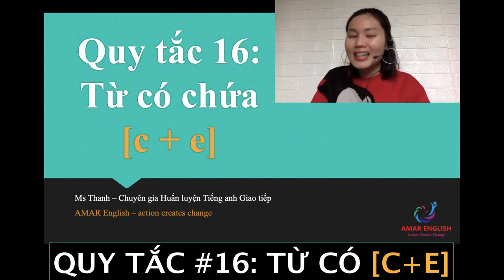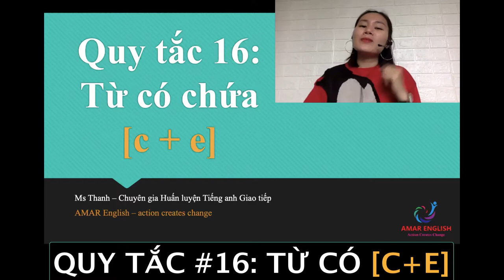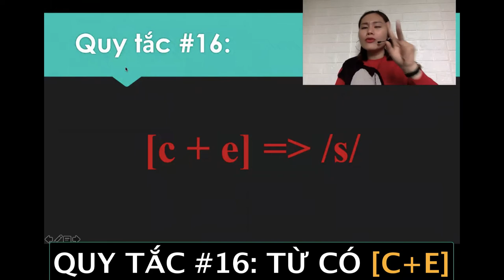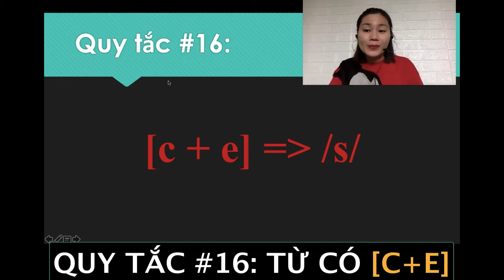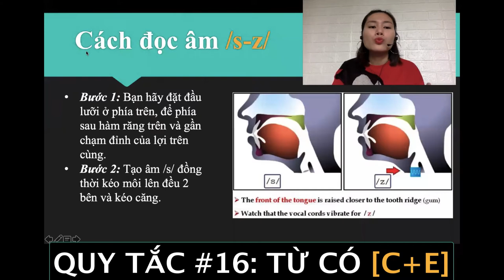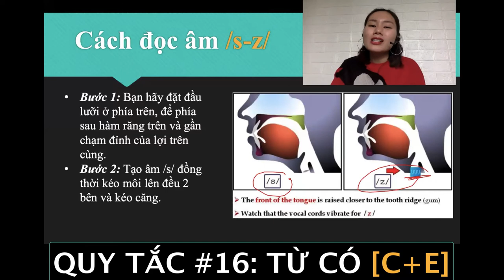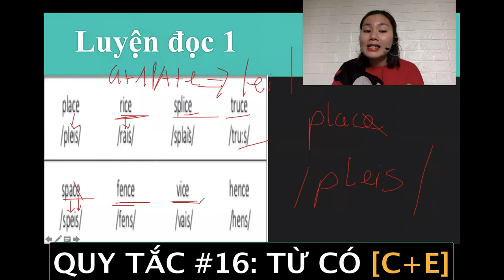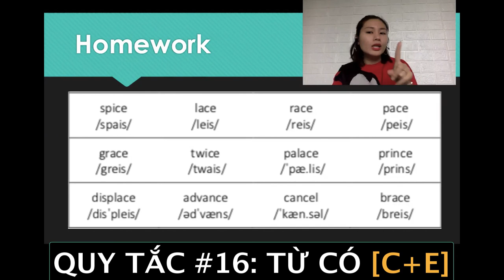🦚 Đánh vần Tiếng anh - Quy tắc số 16: Từ có chứa [c+e] | AMAR ENGLISH | (Học Tiếng Anh Online)